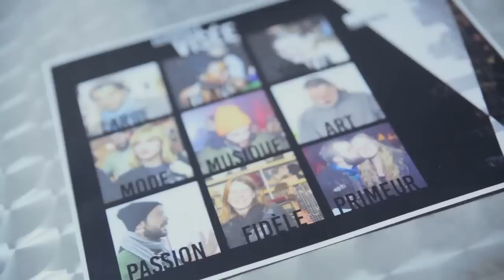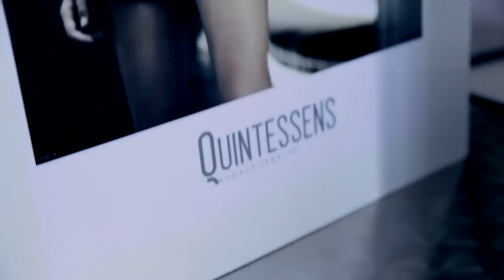Collectif créatif 2015 - Exposition créative et défilé de mode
Le Cégep Marie-Victorin a présenté, en partenariat avec le Journal Métro, les 11 et 12 mai 2015, au Centre des sciences de Montréal, un tout nouvel événement artistique sous le nom de « Collectif créatif » réunissant les programmes d’Arts visuels, de Commercialisation de la mode, de Design de mode, de Design d’intérieur, de Graphisme et de Musique. Cette première édition a proposé aux invités de vivre une expérience artistique unique où le talent d’une jeune génération de créateurs sera mis à l’honneur, dans un seul événement!

Pour plus de renseignements sur nos programmes d'étude, visitez notre site web